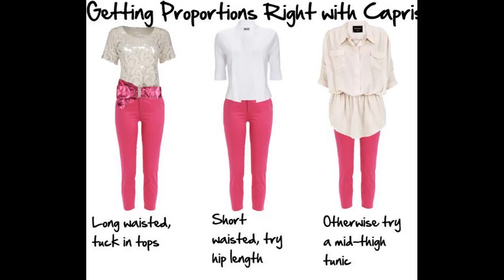What to Wear with Cropped Pants